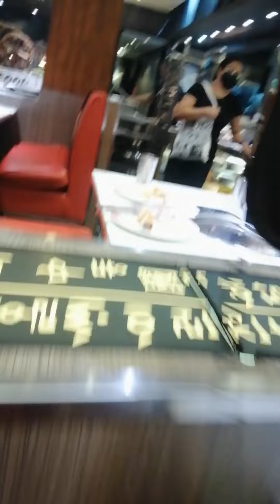TAKEOUT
Keep sharing guys. more DIY